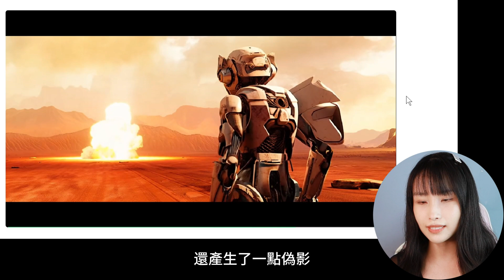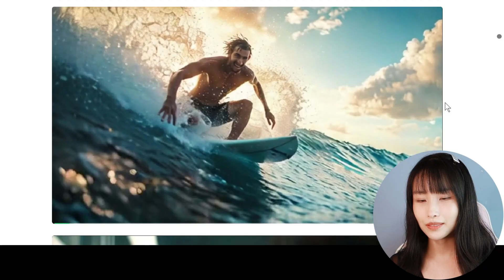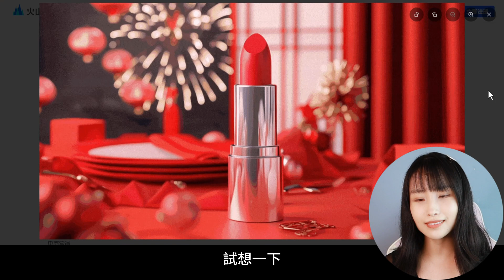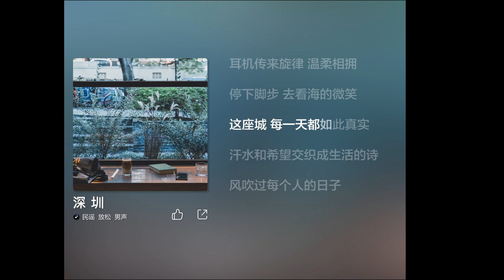殺瘋了！抖音公司全新的AI影片生成模型PixelDance！多角色變焦、一致角色多鏡頭生成！｜字節跳動豆包模型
大事件啊朋友們，字節跳動的火山引擎，正式發佈了全新的AI視頻生成模型，名字叫做PixelDance。

00:00 連續複雜動作生成
02:09 多鏡頭切換組合
04:04 多角色變焦、運鏡控制
06:22 人物一致性多鏡頭生成
07:20 產品3D多角度展示
08:17 中文歌曲生成
希望對你有幫助。